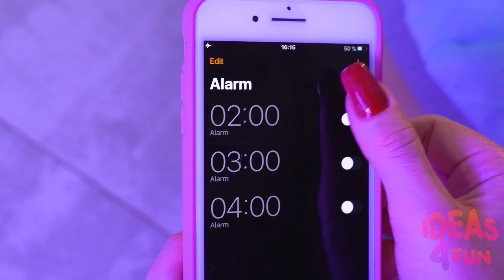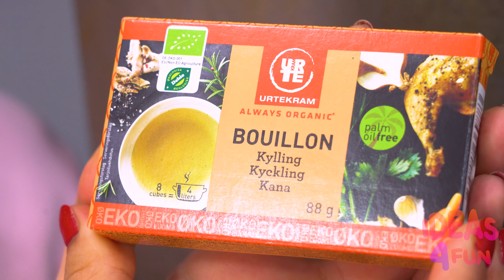PRANKS TO DO AT HOME | Trick Your Sibling and Friends by Ideas 4 Fun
Everybody goes to school – nerds, hotties, athletes, quiet kids, and even macho ones. We will show you the most lifelike portraits of schoolkids in our new video “Types of Students #2”. Oh, and that’s the bell. Better hurry to class. Otherwise you’ll be late!